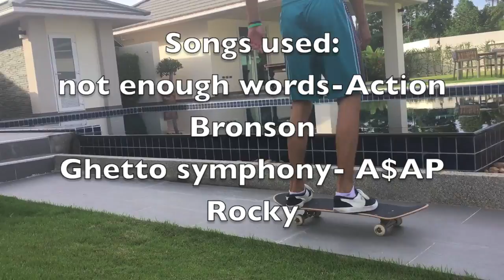Limits | A skate video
Limits is a skate video with some of the best tricks and it also captures the fun side of skateboarding.
Starring: Grayson McLeod- instagram: @graysonjlm
Action Bronson & Statik Selektah - 'Not Enough Words'